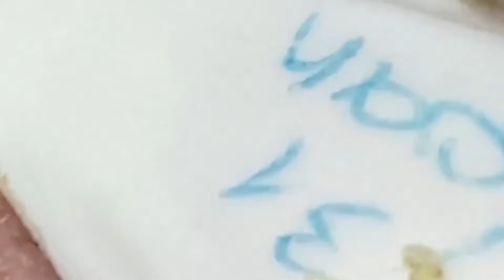وقت العمل على الابواب #1634